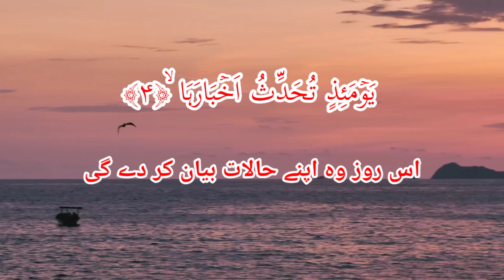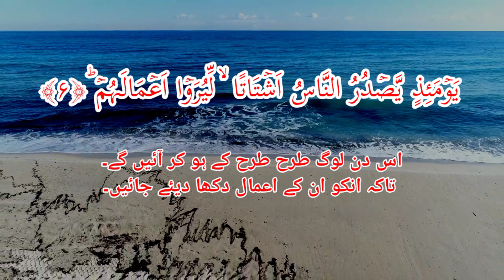Surah Az-Zalzalah | Qari muhammad kashif | Full With Arabic Text (HD) | 99-سورۃالزلزلۃ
@qarimuhammadkashif my channel for Islamic videos and duaa

Usman Bin Affab (R.A) Reported:-

(Al-Bukhari)

Sūrat az-Zalzalah (Arabic: سورة الزلزلة‎, "The Quake") is the 99th sura of the Qur'an, composed of 8 verses. Though it is usually classified as a Medinan sura, the period under which the sura was revealed is not unanimously agreed upon by Qur'anic exegetes.